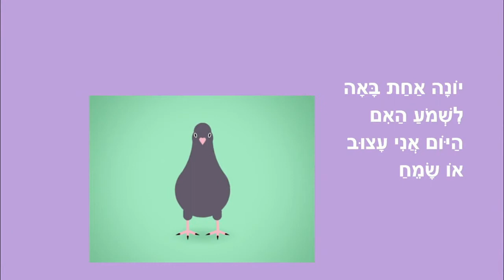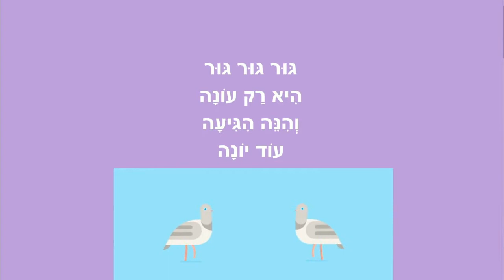יונה יונתי - שיר ליונה - מאת: ריקי זקן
יונה יונתי
שיר ליונה